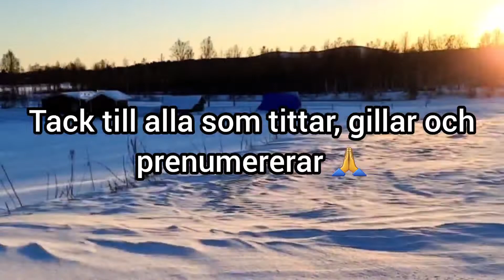Gäddbeten och mer..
Idag pratar jag om några beten som jag ser fram emot att fiska med + en framtida giveaway/tävling (vad de då kallas?) på instagram.

Kommentera gärna om det är något speciellt du vill se.